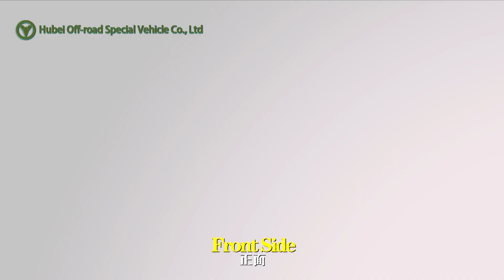Dongfeng 4×2 Tractor factroy trcuk off-road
Shiyan Fanya Trade Co., Ltd.,
We adhere to provide handy, practical, durable off-road vehicle for customers all over the world.